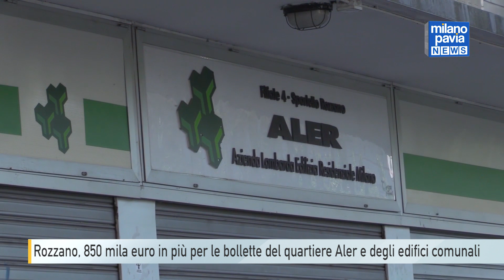Caro bollette, a Rozzano 850 mila euro in più per immobili Aler ed edifici comunali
Un pozzo senza fondo quello delle bollette. E lo è anche per i comuni, costretti da mesi a rincorrere i rincari con variazioni di bilancio che vadano a coprire i buchi rispetto alle previsioni di spesa. A Rozzano la direzione degli uffici finanziari del comune ha stanziato altri 850mila euro che finiranno nelle casse della Atmos srl, la società alla quale è stata affidata la gestione del teleriscaldamento dei quartiere Aler della città e degli immobili di proprietà comunale. Il contratto che lega Atmos al Comune prevede il pagamento di un canone di gestione relativi agli immobili di proprietà comunale che ammonta a circa 1 milione e duecentomila. 850mila euro è il 70% in più del costo base e non è giustificato da alcun aumento delle materie prime. Per il Sindaco Gianni Ferretti purtroppo questi sono normali adeguamenti previsti dalla situazione e dalla legge. “Si tratta di aggiornamenti dei piani economici e finanziari relativi agli aumenti di gas ed energia elettrica, che si stanno adottando in tutta Italia. Sono previsti dalla legge e non possono essere ignorati”. “La cifra è proporzionata ai consumi del comune di Rozzano. E per rendersene conto basta dare un’occhiata alle bollette di gas e luce di ogni cittadino”.